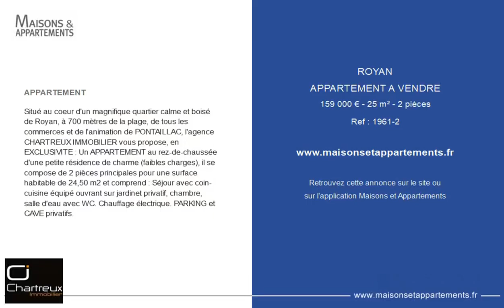ROYAN - APPARTEMENT A VENDRE - 159 000 € - 25 m² - 2 pièce(s)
Référence : 1961-2

APPARTEMENT

Situé au coeur d'un magnifique quartier calme et boisé de Royan, à 700 mètres de la plage, de tous les commerces et de l'animation de PONTAILLAC, l'agence CHARTREUX IMMOBILIER vous propose, en EXCLUSIVITE : Un APPARTEMENT au rez-de-chaussée d'une petite résidence de charme (faibles charges), il se compose de 2 pièces principales pour une surface habitable de 24,50 m2 et comprend : Séjour avec coin-cuisine équipé ouvrant sur jardinet privatif, chambre, salle d'eau avec WC. Chauffage électrique. PARKING et CAVE privatifs.

Cette annonce vous est proposée par l'agence CHARTREUX IMMOBILIER

|2717628|